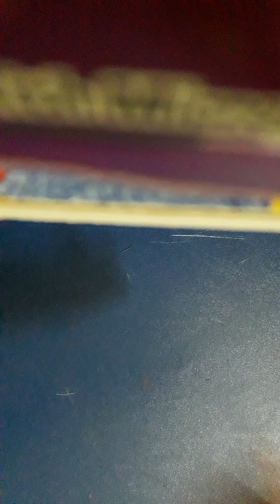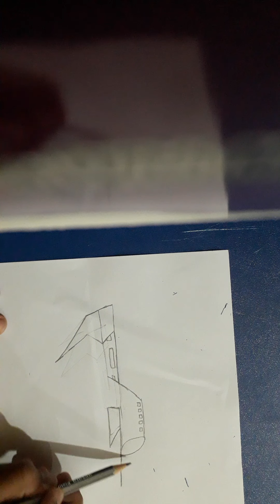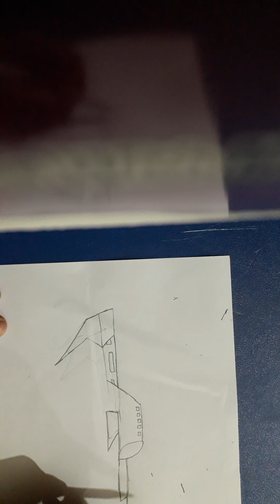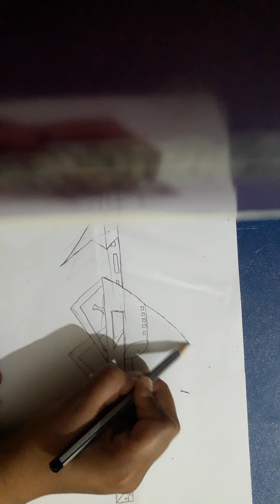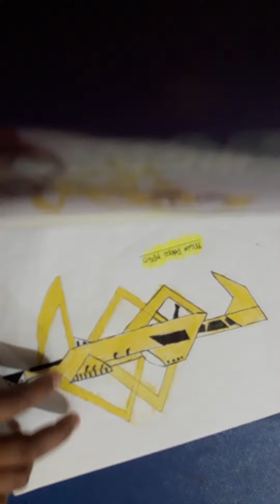HOW TO MAKE POKER MP40